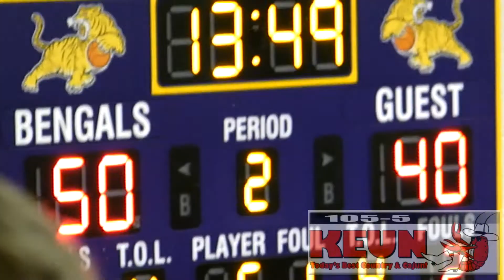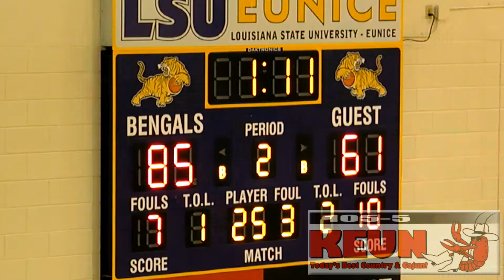LSU Eunice vs Mississippi Gulf Coast Community College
Short snipette highlights from the November 12, 2012 game. The Lady Bengals won 85 to 61.